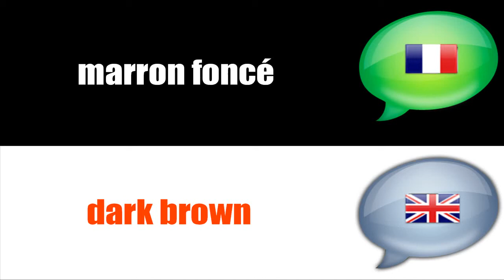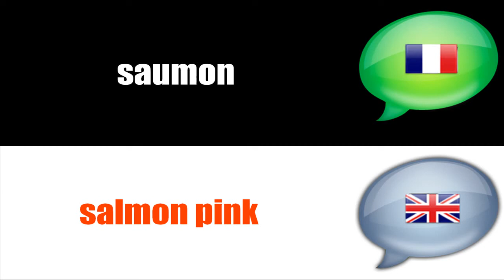[SMALL TALK IN FRENCH] # COLOURS